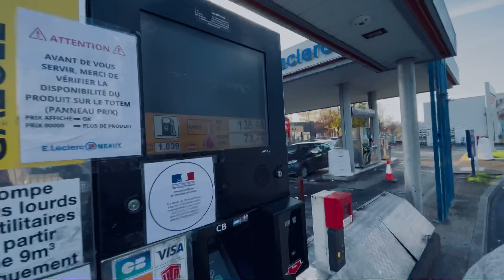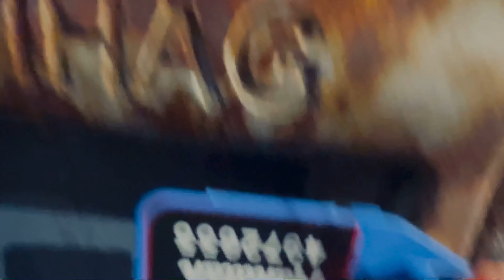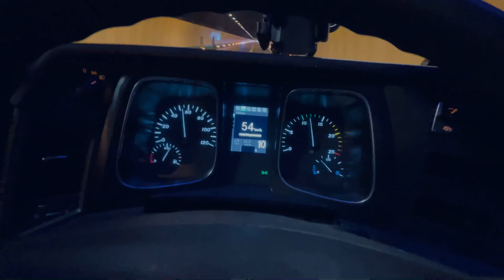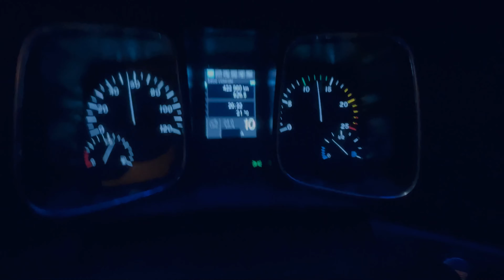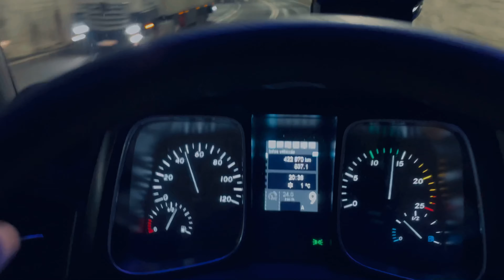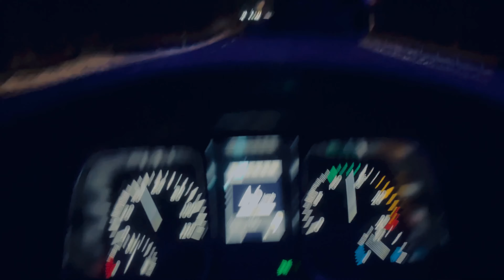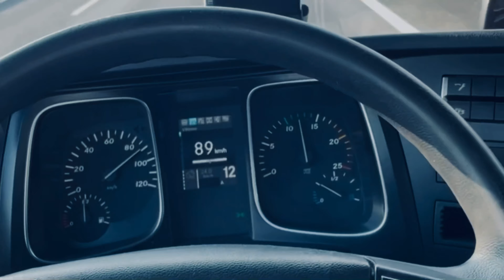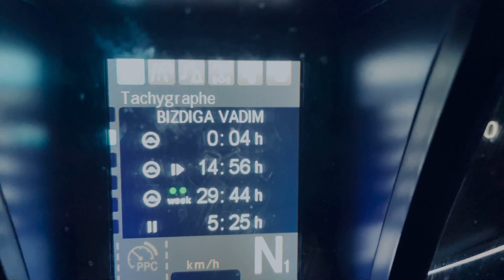SmileyTruck- VLOG#5 ITALIA, AM DAT-O-N BARĂ FĂRĂ GPS 🇫🇷🇮🇹